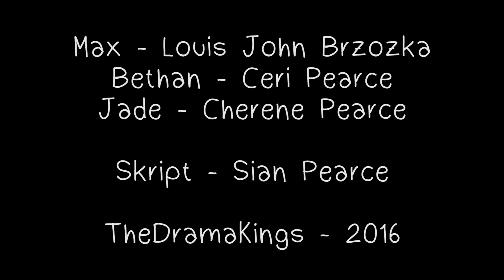"Rewind" - Live-Action-Serie 'Life is Strange' auf deutscher Sprache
Wir presentieren "Rewind" - Eine Live-Action-Serie basierend auf "Life is Strange" auf deutscher Sprache

A scene from Episode 4 of our live action series based on 'Life is Strange'...but in German!

Massive thank you to my cousins in Germany for helping with this little project!

Translated by Sian Pearce
German vocal talents - Ceri Pearce & Cherene Pearce
Less convincing Max vocals - Louis John Brzozka

Actors
Bethan - Emily Holyoake
Jade - Jemma Carlin-Wells